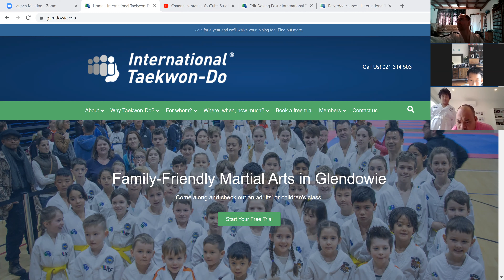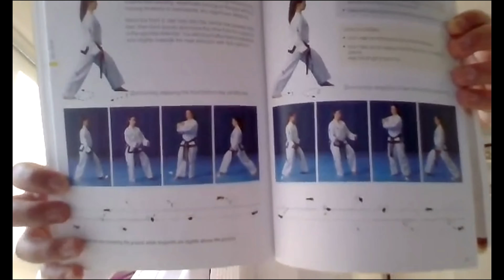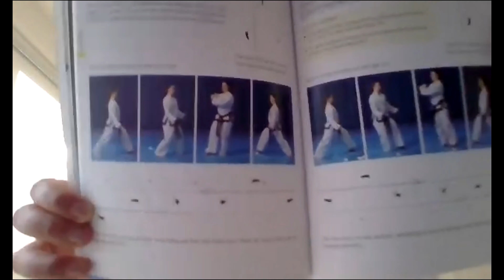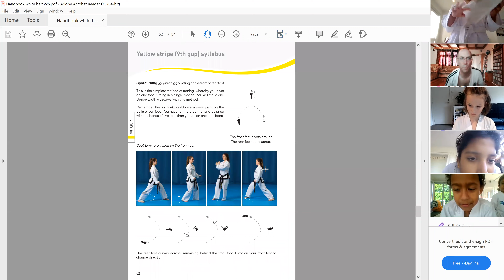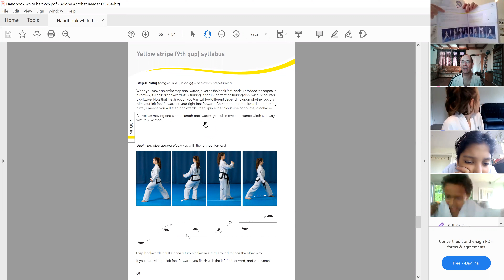Wednesday 20 October 2021, children and junior grades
Joint rotations, free sparring drills (stepping, hand counters, side piercing kick), saju jirugi, saju makgi, patterns to Do-San, 3-step sparring (8th gup and 7th gup one way), releasing techniques (yellow belt syllabus), know your contact details, warm down and stretch, turning in the white belt handbook.